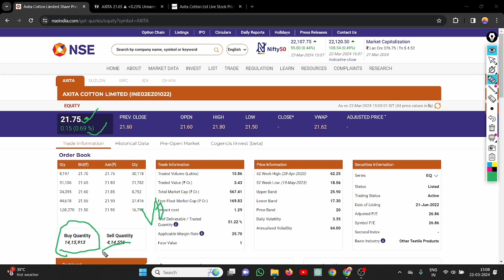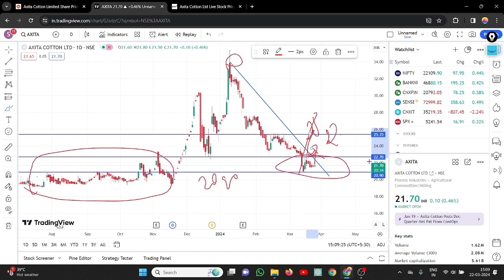Axita Cotton Reversal Trend Bullish ✅|| Axita Cotton Share latest news today